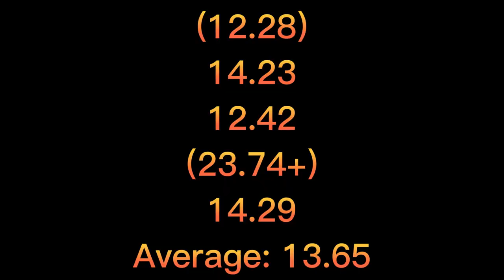Pyraminx UPB Average (13.65)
This was actually recorded in February, but CapCut broke on my computer halfway through editing and only just magically fixed itself... so yeah, here you go!